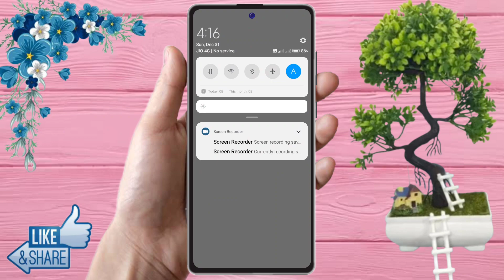how to set date and time in redmi note 13 5g | redmi note 13 5g me date and time set kaise kare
how to set date and time in redmi note 13 5g,
redmi note 13 5g me date and time set kaise kare,
how to change date and time in redmi note 13 5g,
redmi note 13 5g change date and time,
redmi note 13 5g me 24 hours ko 12 me kaise badly, redmi note 13 5g time setting,
redmi note 13 5g change date,
redmi note 13 5g change time